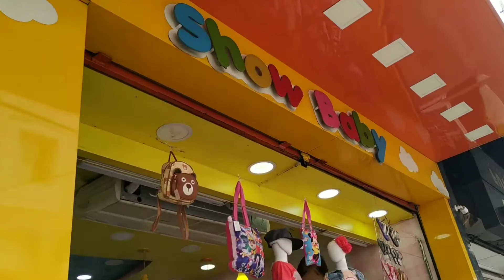ABRINDO o COFRINHO do Pedro Henrique , comprinhas de roupas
Não procuro fama , nem ganhar  dinheiro como youtuber apenas dividir com vocês, meus melhores momentos ao lado do meu bebê e minha família  🤗 . Sou testemunha de Jeová e levo a sério minha posição , então eu posto vídeo sempre quando posso.  Agradeço a todos e sejam bem vindo ao meu cantinho.